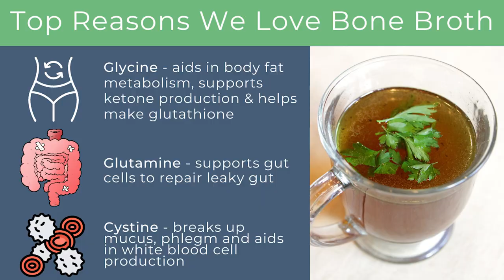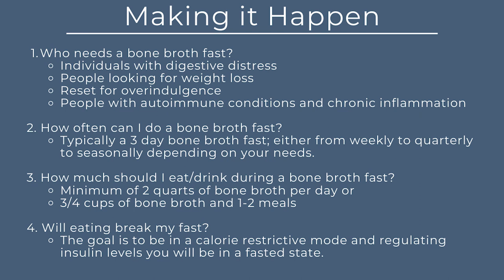Troubleshooting Your Bone Broth Fast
In this video were showing you how to troubleshoot your bone broth fast with the most frequently asked questions on bone broth fasting:

00:00 - Intro
1;11 - Who needs a bone broth fast?
3:26 - How often can I do a bone broth fast?
3:57 - How much should I eat/drink during a bone broth fast?
7:17 - Will eating break my fast?
7:52 - What about my supplements?
10:53 - What if I have diarrhea?
12:28 - What if I'm hungry?
14:08 - I'm having other symptoms?

A bone broth fast is fairly simple, but there can be a lot of nuances to it.  We hope this video helps answers some of the top questions you have on your bone broth journey!  Please provide any questions or comments below.

About us: Ali Miller, RD, LD, CDE and Becki Yoo, MS, RD, LD are registered dietitians using functional approaches to health with a strong belief in food-as-medicine. Ali started her functional medicine clinic, Naturally Nourished in 2011 with the approach that everything you put in your body sends a signal leading to optimal health function or dysfunction and disease